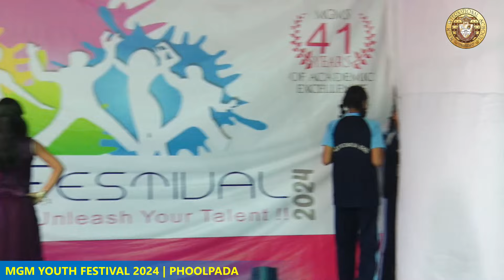CONTESTANT 12 | SOLO DANCE COMPETITION (AGE GROUP 10-12) | MGM YOUTH FESTIVAL 2024 | PHOOLPADA